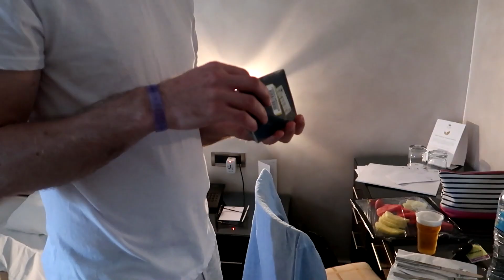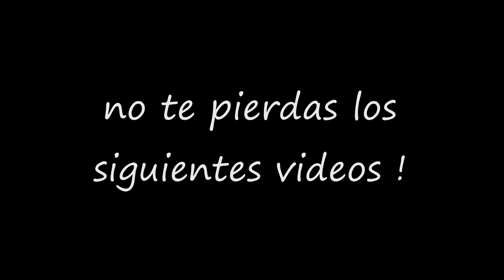SE METE A NUESTRA HABITACIÓN EN VIAJE A GRECIA ! | AmuzkisVlogs ♡